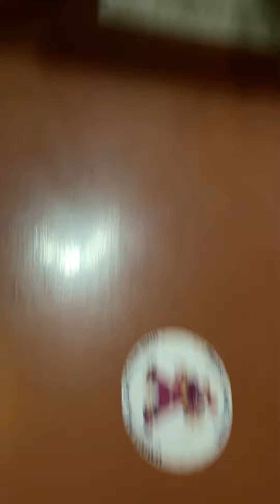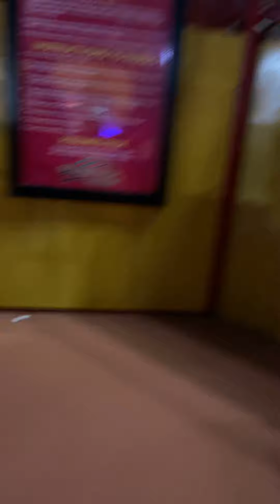At circus Cisco’s fun